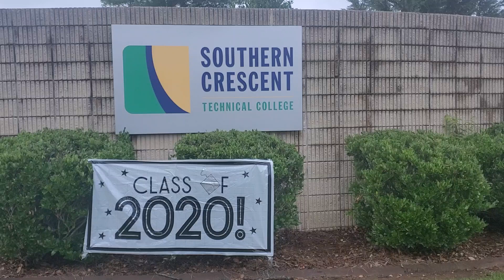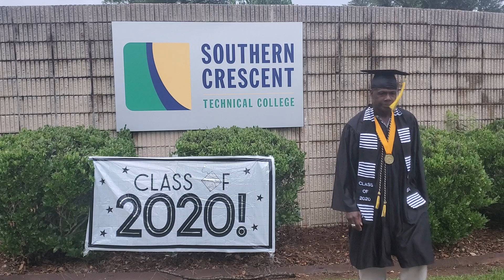Part 5 Unofficial commencement speech to the class of 2020 Southern Crescent Technical Collage SCTC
How to:  Learning how to give speeches and presentations 2017 – 20220 Southern Crescent Technical College SCTC, Business Management Program